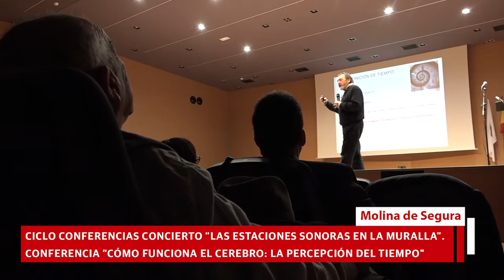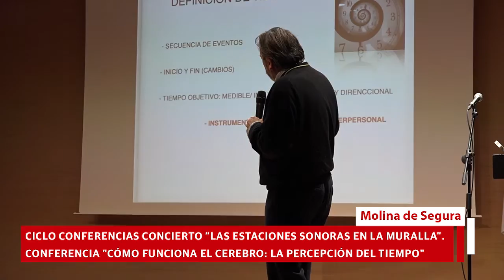Las Estaciones Sonoras│Conferencia “Cómo funciona el cerebro: la percepción del tiempo"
Ciclo conferencias concierto “Las estaciones sonoras en La Muralla”. Conferencia “Cómo funciona el cerebro: la percepción del tiempo", a cargo del neurocientífico Salvador Martínez, seguida de café y después Concierto con los jóvenes intérpretes Cristina Martínez, María Martínez, Claudia Fernández, Juan Valero y Ángela Nanyuxing.

El programa del concierto está compuesto por; "Andaluza", de Granados; Toccata BWV 914 en Mim, de Bach; Sonata Op. 53 "Walsdstein" (1º movimiento), de Beethoven; y "Siete canciones populares españols".